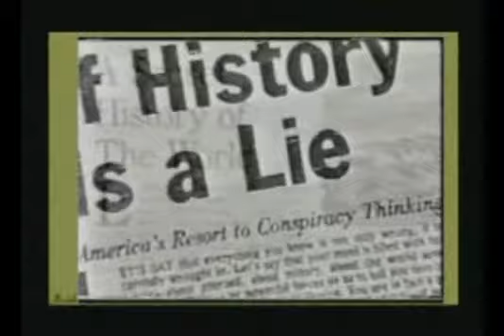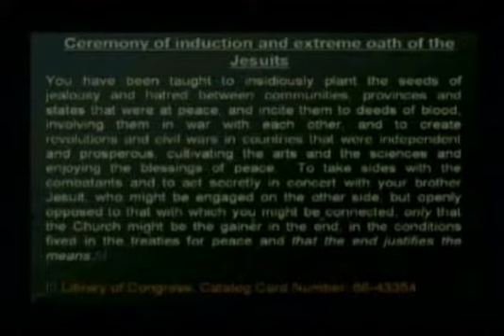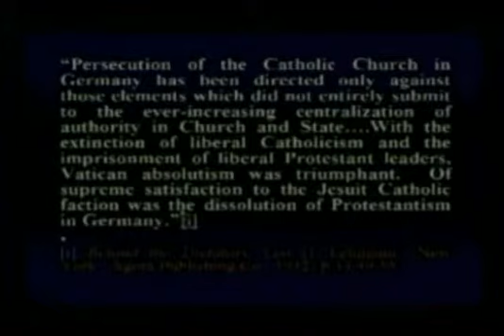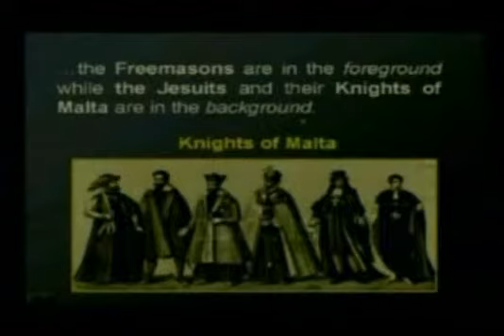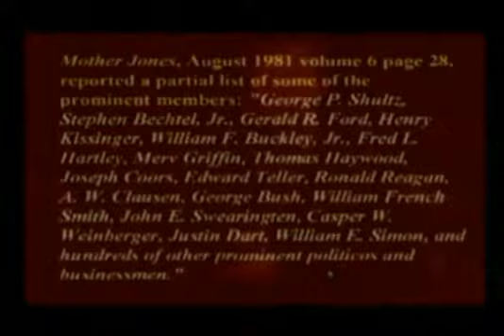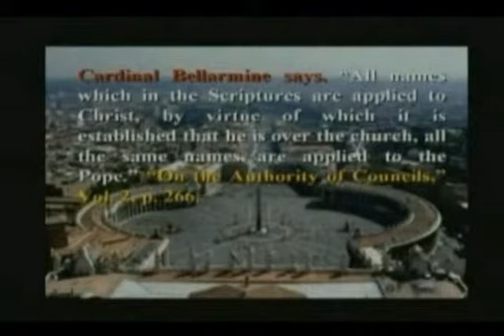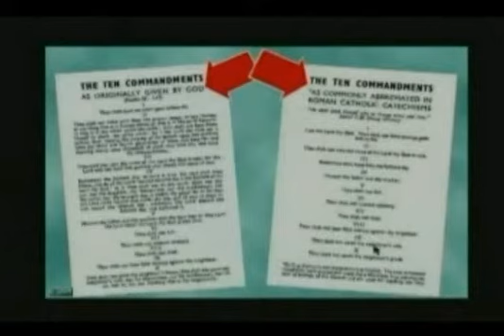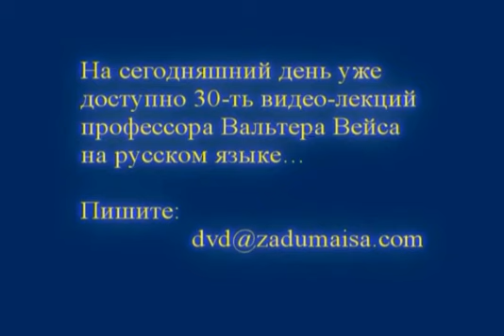Кто антихрист по библии,Человек под маской.Walter V.